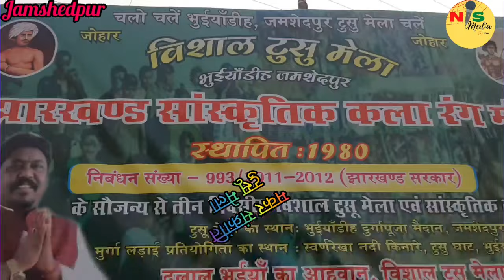टुसू मेला टुसू परब मकर संक्रांति जमशेदपुर झारखंड का एक बहुत ही बड़ा ऐतिहासिक पर्व मे से एक है टुसू